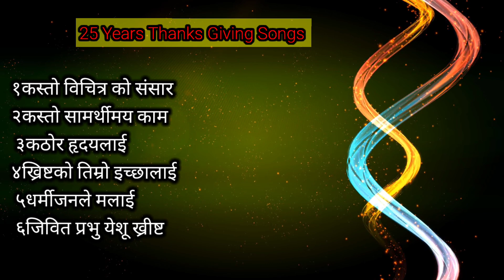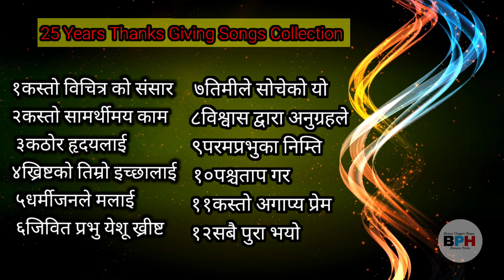25 Years Thanks Giving Collection Songs २५ वर्ष धन्यवाद सेवा को स्तुति ओखलढुङ्गा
जयमशिह सबैलाई फेरि पनि हृदयलाई एकदमै स्पर्श गराउने आत्मिक गीतहरु राखेको छु
यसैले तपाईंहरुले पनि सुनिसकेपछि  सेयर गर्न चाहीँ नबिर्सनुहोस् ताकि अरुले पनि सुने मौका मिल्ने छ

       धन्यवाद !